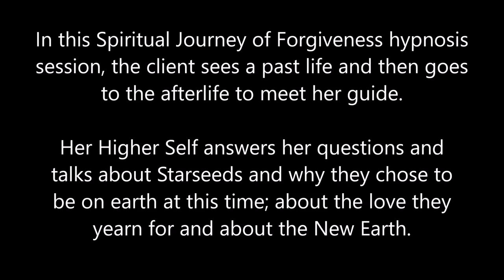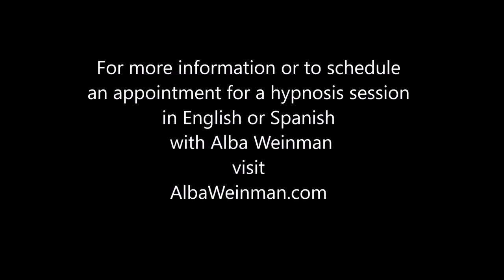144 Alba Weinman - A Starseed's Message about the New Earth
In this Spiritual Journey of Forgiveness, the client sees a past life and then goes to the afterlife to meet her guide.  Her Higher Self answers her questions and talks about Starseeds and why they chose to be on earth at this time; about the love they yearn for and the New Earth.